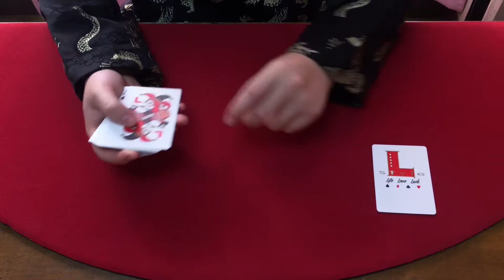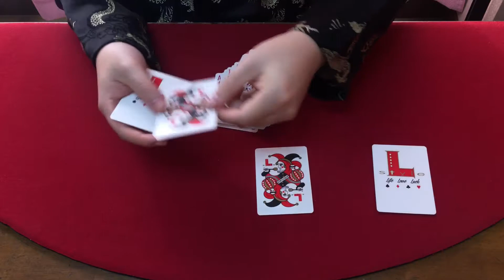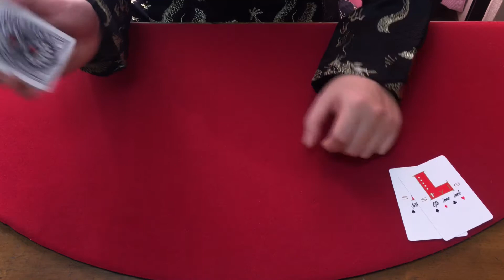[トランプ紹介] L-STYLE PLAYING CARDS 〜金森デック〜 & おまけ付き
プロマジシャンの金森駿介さんがマジック以外で,ダーツをしており…
高品質のデックを作ってほしいと頼んで誕生したのがこの
L-STYLE  PLAYING  CARDSです‼︎
バイスクルよりかは固めですが、ショット系をやられる方には
オススメのデックだと思います(^｡^)